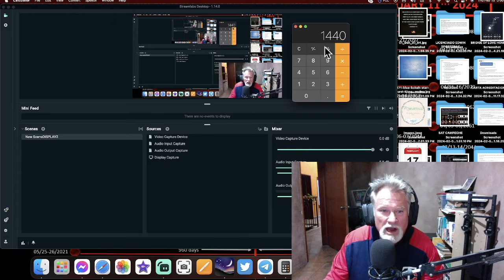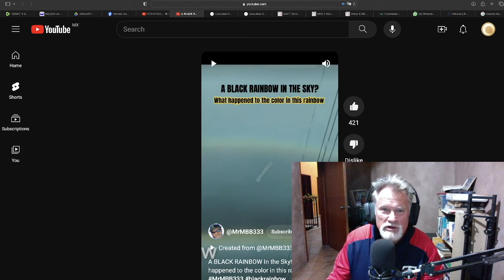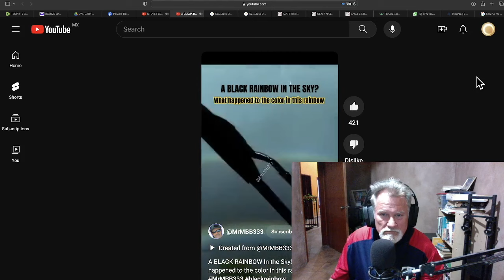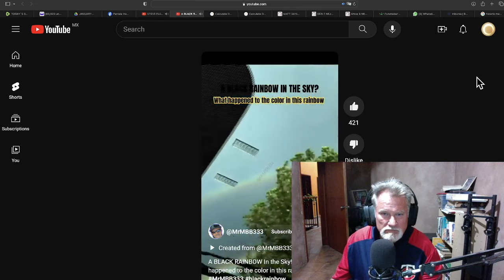BLACK RAINBOW IN THE SKY!!! ANOTHER SIGN OF NOAH POINTING TO FEBRUARY 17, 2024?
White Rainbow Spotted in North Israel: Sign of the Messiah?

Hi everyone! I want to share an update from Bridge of Love Home with you all. This is an update of our work in 2023 and our plans for 2024, until Jesus comes. We are very excited about what God has done and what He will continue to do in the coming year.

Here is a link to our Bridge of Love Home January 2024 Report

Here is a Link to our BRIDGE OF LOVE HOME MINISTRY FUND - 1ST QUARTER 2024